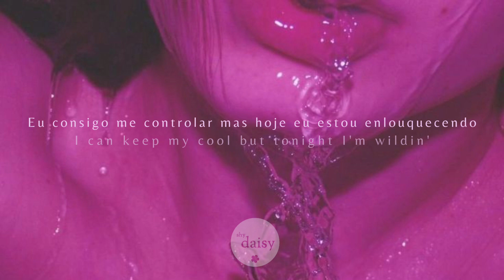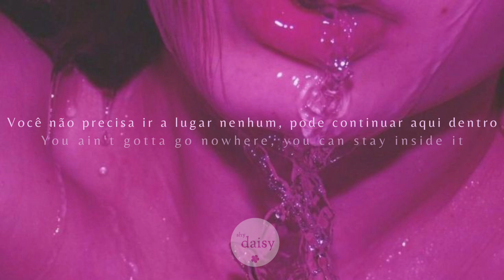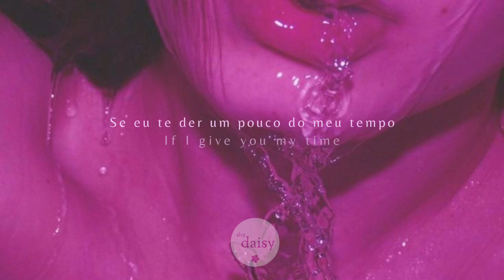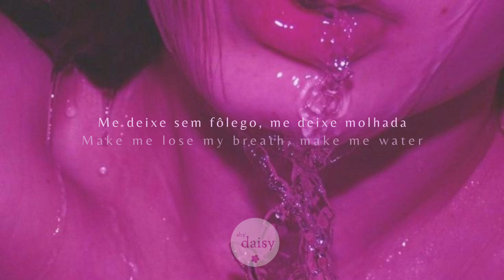○ tyla — water ❪ tradução/lyrics ❫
◉ Nome᎓ Water
◉ Banda/Cantor(a)᎓ Tyla
◉ Álbum᎓ Tyla

➣ Onde achar?

➣ Letra᎓

[Verse 1]
Normally
In a dangerous mood, can you match my timing? (Mm, mm)
That you really 'bout it, why try hide it? Ooh

[Verse 2]
Hopefully
You can last all night, don't get too excited (Ooh)
Oh, privacy (Mm)

[Pre-Chorus]
Can you blow my mind? (Oh)
If I give you my time (If I give you my time)
Set off my whole body, whole body (Hayibo)

[Chorus]
Make me lose my breath, make me water (Make me sweat)